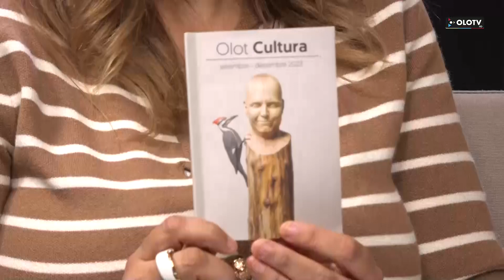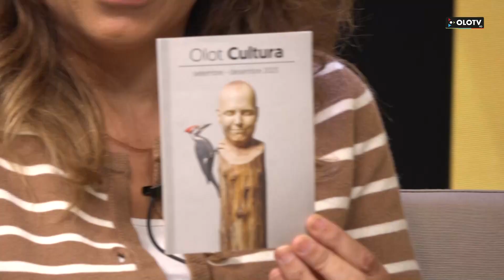La Finestra: Propostes d'Olot Cultura per aquesta tardor